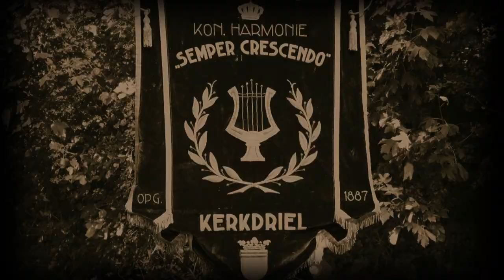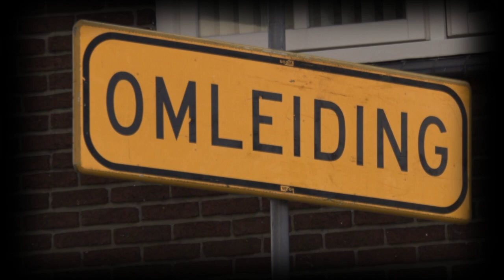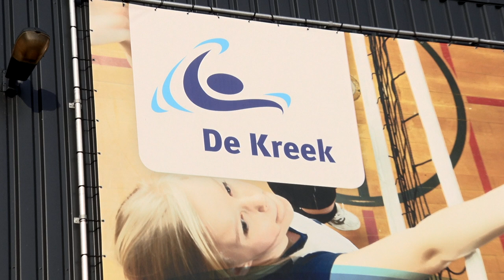introfilmpje KHSC Kerkdriel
Het intro filmpje wat gemaakt is ter introductie van het 130 jarig bestaan van de KHSC te Kerkdriel